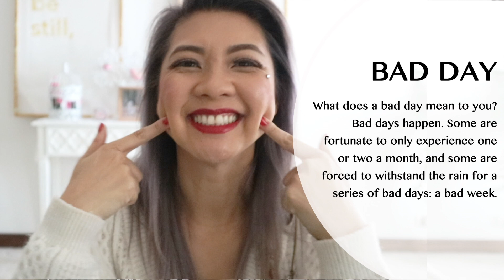VLOG 173 - Bad days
SUMMARY
We all have bad days and weeks. But how do you turn your bad day into a good day? here are 10 tips that help you invigorate your soul.

Remember those bad days are temporary and not here to stay forever. We have to look within why these things happen.

Sending you guys life!

I am an International Speaker, Life Coach and a Passionate Free Spirit, I have a laughter that can fill up the room dedicated to empowering people to go from Fear to Freedom and empowering your spirit to share your life's gift.

After suffering depression, severe suicidal anxiety and domestic violence at the age of 34 she had to turn her life around.  She says “inorder to overcome fear is to dance with your fear”. She is now living life with purpose and empowering people going from fear to freedom. She believes in the ripple effect, if you empower one person, that person will empower the next and in hope to more people make a difference in this world.

Since then, she has dedicated her life to helping others find their gift, dance with fear, and share their true voice with the world.

I was born in a small country town in Vietnam and raised Downunder where we have an abundant of white sandy beaches and beautiful tranquil water (Surf’s up!). I am an obsessive learner who wants to stop time. The more time I have to read the more I want to write, speak, create and offer free nuggets of information for your spirit.